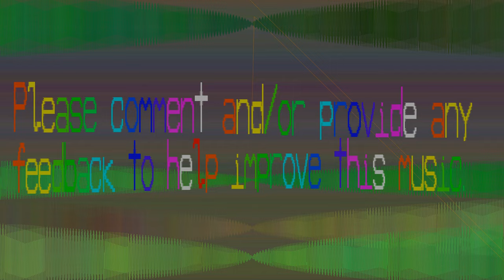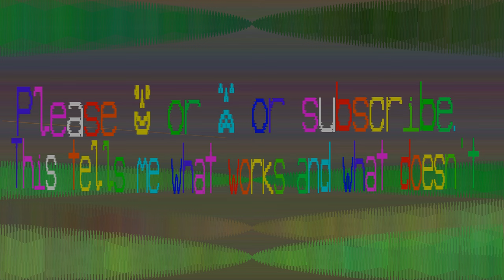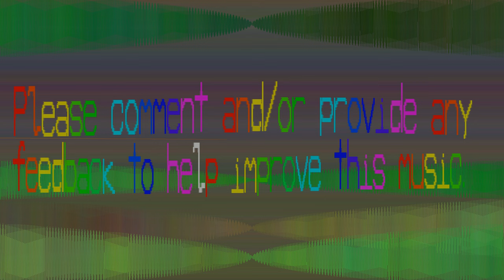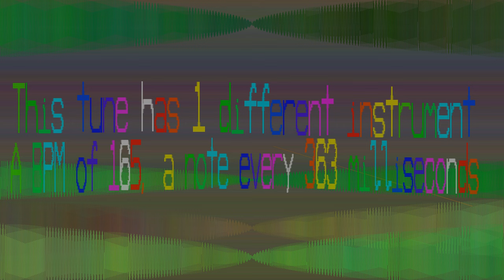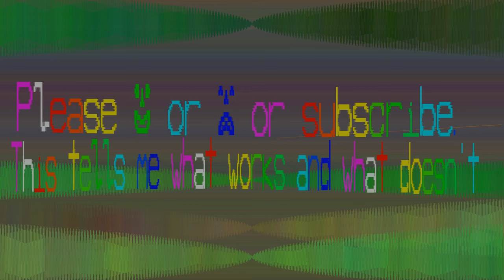Percussion This Music w/ BUG - Aokuimaak 165 bpm, patterns 4, pattern length 26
The first of Percussion This! Fortunately I found a bug with this, the beat should be 2/6. 2 on and 6 off. It is playing 2 on 6 off, then 2 on and 2 on then 2 on then 2 on.

The Percussion This! sound series is more of an experiment. To see what just pure percussion sounds like. Do like or dislike so I know what works and what doesn't.